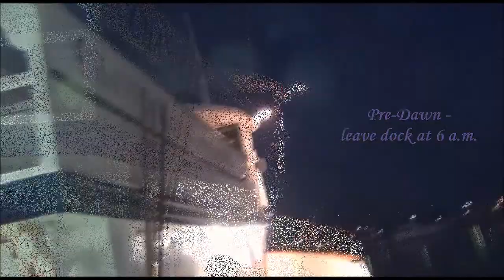Tom Kidnapped ~ Found Fishing 02 18 19 2014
Took a couple of days and celebrated Tom's birthday and surprised him with a Deep-Sea Fishing Trip.